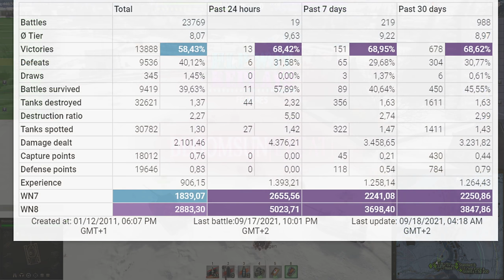WT auf Pz. IV: Rare offensive play! World of Tanks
The WT auf Pz. IV is a German tier 9 tank destroyer.
The WT auf Pz. IV is part of the German tank destroyer line.
Tank destroyer developed in February 1944 on the basis of the PzIV tank. Development was discontinued in favor of a similar vehicle on the basis of the Krupp Waffentrager 12.8 cm PaK 44 of Czech origin. Existed only in blueprints.

Battle Stats:
BloomSun [LECAT]
Waffenträger auf Pz. IV
Map Erlenberg
Damage: 10636
Frags: 4
Blocked damage: 2

Medals: 7
Master, Bruiser, Duelist, Fighter, Fire for Effect, Confederate, High Caliber,